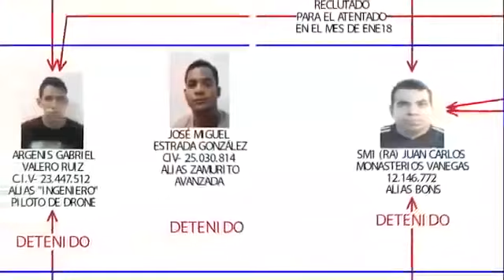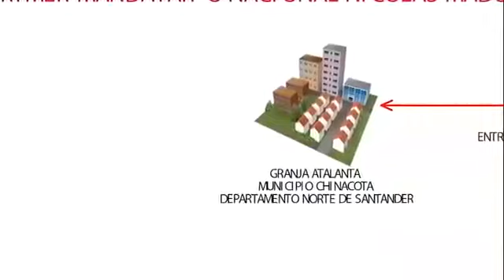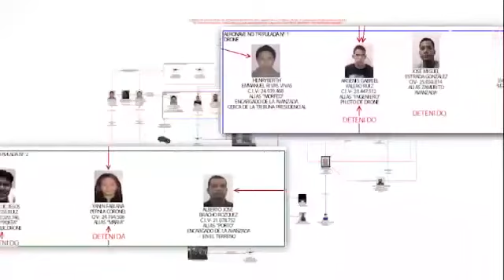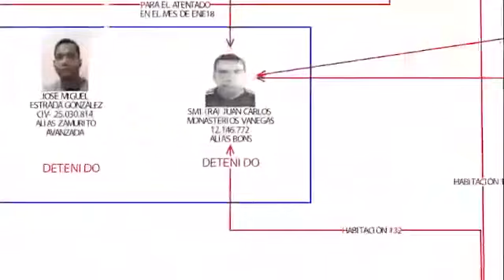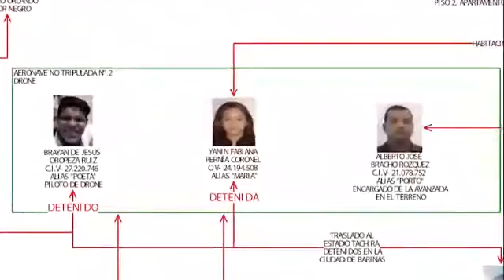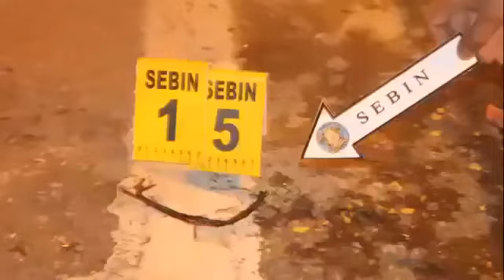DETALLES ASÍ FUE EL PLAN DE MAGNICIDIO EN GRADO DE FRUSTRACIÓN EJECUTADO CONTRA PDTE MADURO 1